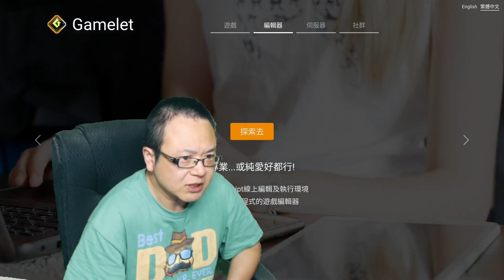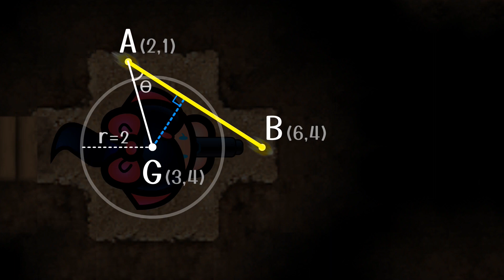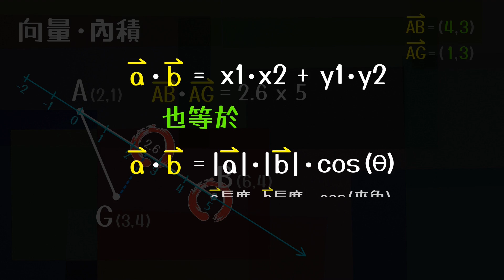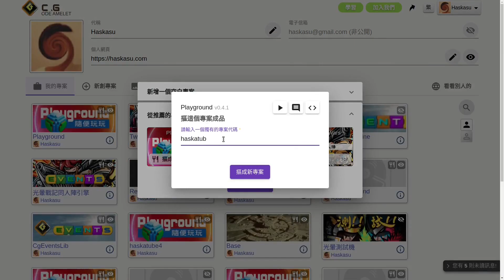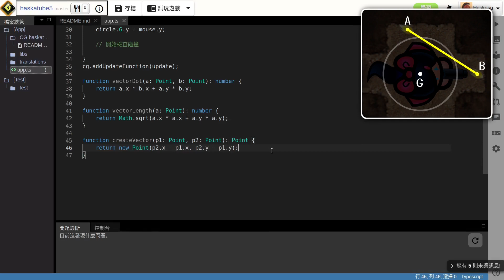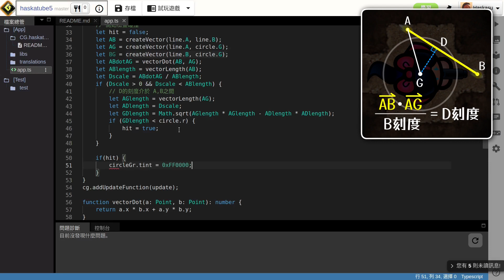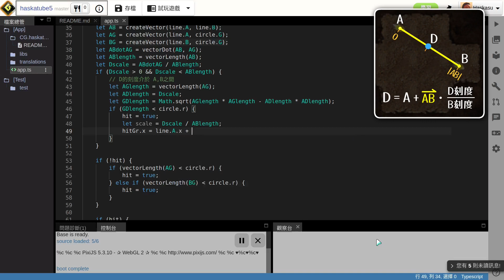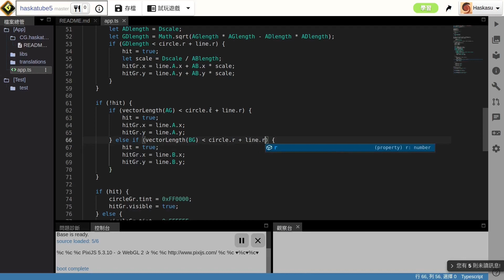(寫程式玩數學#5)射擊遊戲必學(上): 飛彈打馬尾娘要怎麼測碰撞?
15分鐘介紹遊戲中檢測一快一慢的物體相撞的數學及程式實作。

0:00 主題介紹
0:24 Hitbox
1:47 點和線的碰撞問題
2:58 向量與內積
4:47 點和線碰撞的檢測法
6:20 建立開發環境
8:20 碰撞檢測程式碼
12:34 找出碰撞點
14:14 加入彈道體積
15:26 下期預告